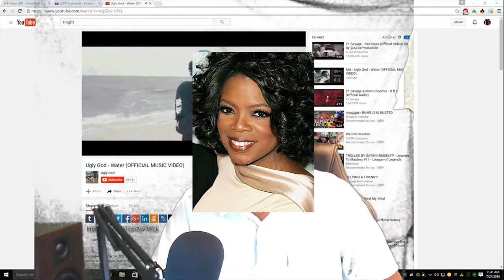Oprah Winfrey plays CS:GO (Gone Sexual)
Posting Schedule
 Mon 12:00 pm | Let's Play/Video Game varies
 Tue 12:00 pm | Let's Play/Video Game varies
 Wed 12:00 pm | Tech Videos
 Thurs 12:00 pm | Let's Play/Video Game varies
  Friday 12:00 pm | Top 5